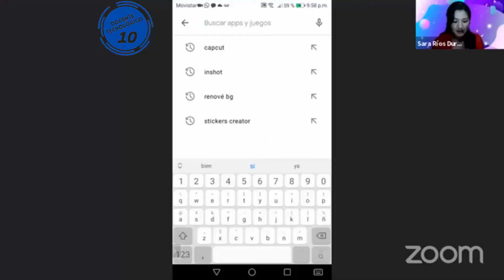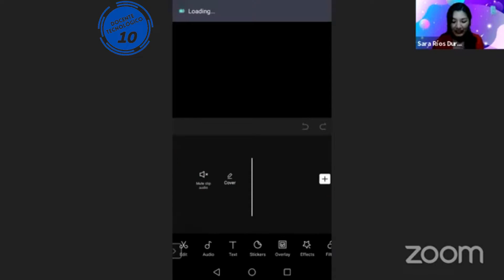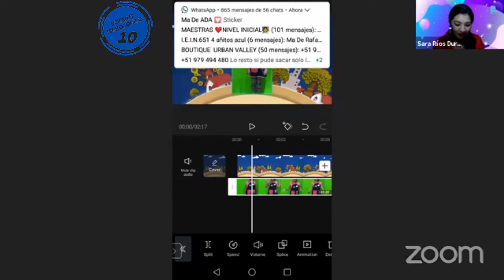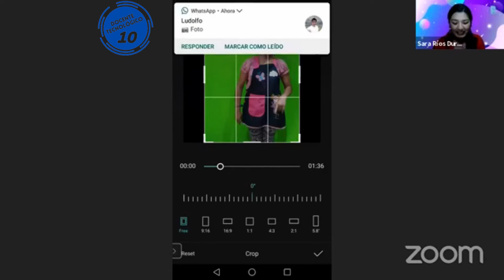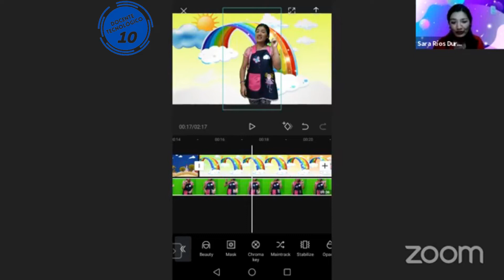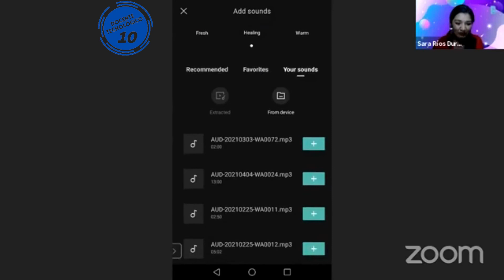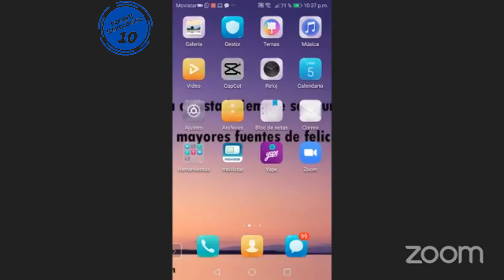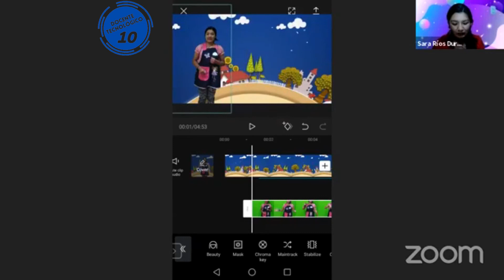APRENDIENDO A EDITAR CON CAP CUT